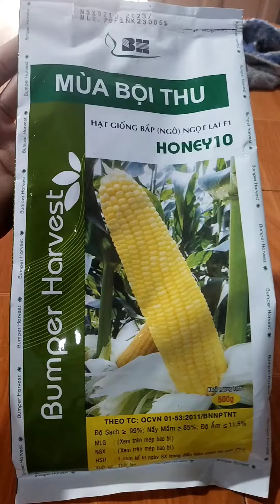Đây là giống bắp ngọt lai F1 Honey10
Honey 10 là giống bắp ngô ngọt năng suất cao của công ty Mùa Bội Thu
Giống bắp ngọt Honey sinh trưởng khoẻ, trái rất to trung bình từ 500 đến 700 gram/bắp, hạt đầy cùi thẳng hàng, hạt sâu cay lõi nhỏ, chất lượng ăn rất ngon và ngọt
Bắp ngọt Honey 10 mùa bội thu thích nghi rộng, chịu nhiệt và chịu lạnh tốt, trồng được quanh năm, thời gian thu hoạch từ 65 đến 75 ngày sau gieo tùy vụ
Lượng giống trung bình từ 6,5kg/1ha
Quy cách đóng gói 500 Gram
Tỷ lệ nảy mầm trên 85%